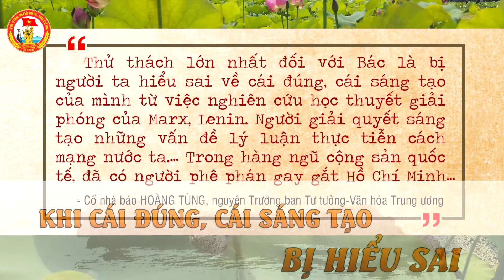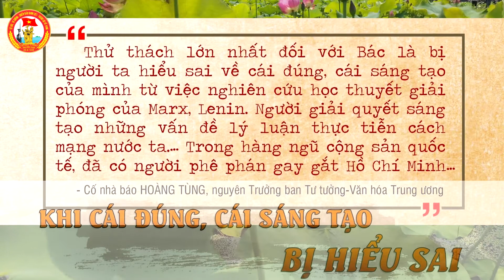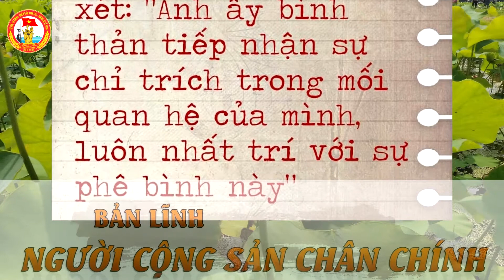Thời trai trẻ tìm đường cứu nước của Bác Hồ || Cánh chim bằng bay trên bão táp - Kỳ 5